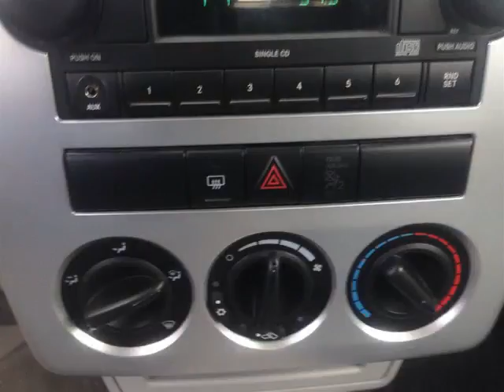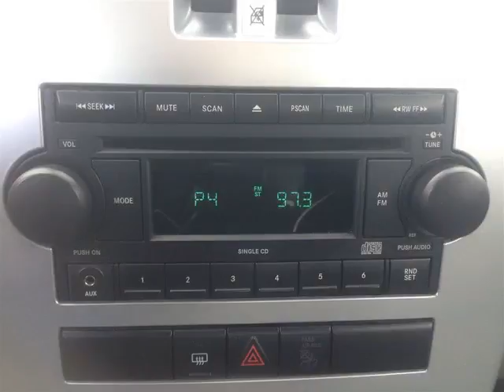Pickard Lane Leasing Ltd - 2008 Chrysler PT Cruiser LX!!! AUTOMATIC!!!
Pickard Lane Leasing Ltd - 2008 Chrysler PT Cruiser LX!!!   AUTOMATIC!!! 102064